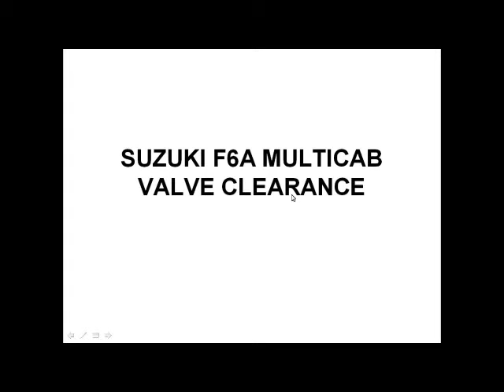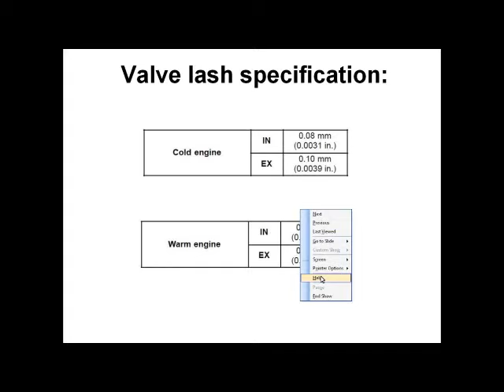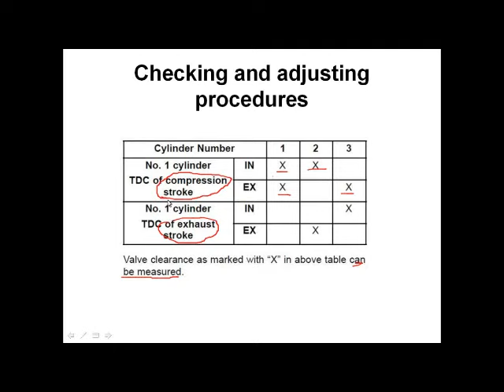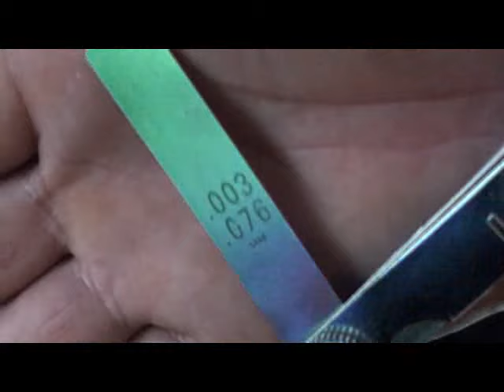SUZUKI F6A 12 VALVE CLEARANCE ADJUSTMENT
I created this video as per request by one of my subscriber. In this video, I use the  cold engine valve adjustment. It is important that you will be able to identify two different  TDC (Top ?Dead Center) stroke of No. 1 cylinder to be able to adjust the intake and exhaust valve for every cylinder.  For TDC compression stroke,  the position of the distributor rotork should be pointing to spark plug no. 1 and  T mark punched on flywheel is aligned with match mark on transmission case, just turn the crankshaft clockwise to align the marking. For TDC exhaust stroke, the position of the distributor rotork should be pointing opposite to spark plug no. 1 and T mark is aligned with match mark.

below. I Bought some of them and I used it on my DIY car repair &
maintenance

OBD2 Scanner Professional         Car Battery Tester              Engine Borescope Camera

Automotive Relay Tester              Spark Plug Analyzer          Stethoscope Car Engine

Piston Ring Compressor           Auto Cylinder Leak Tester     Valve Spring Compressor

Digital Display Torque Wrench    Automatic Torque Wrench    Trisco K-547 Tune Up

Radiator Pressure Compression     Automotive Meter Tester   Fuel Pump Suzuki F6A

Engine Compression Tester    PCV for suzuki for f6a         Vacuum Pressure Gauge